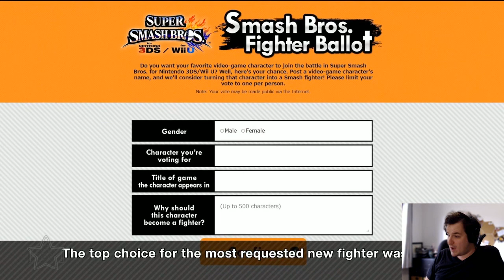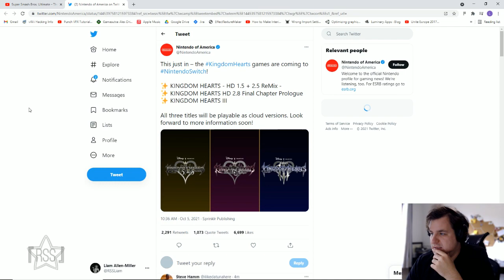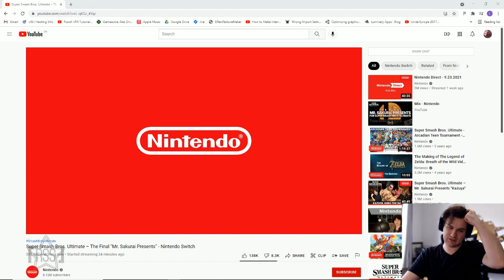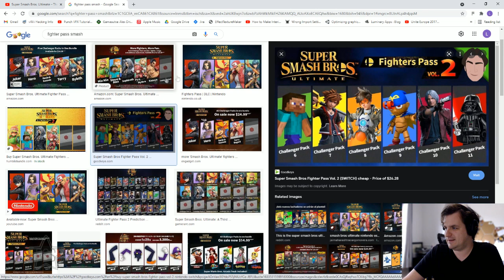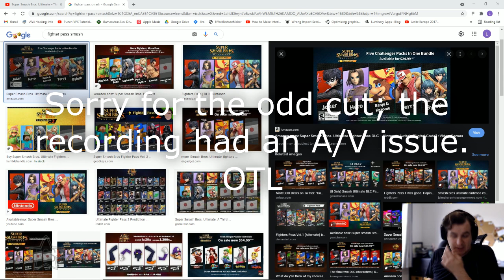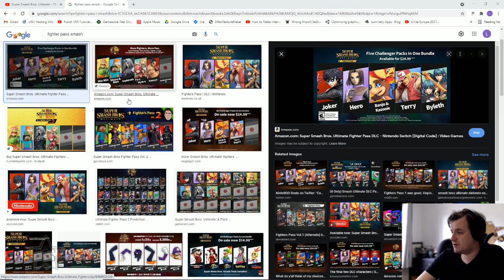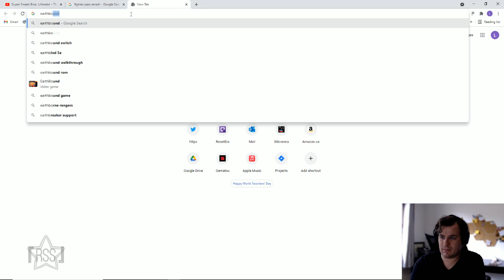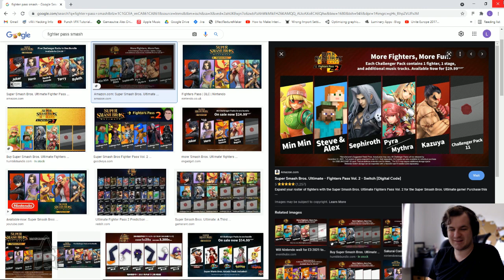『RSS』Super Smash Bros. Ultimate - Fighters Pass 11 Reveal Event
YOU DON'T HEAR ME SAY
PLEEEAAAAASE
OH BABY, DON'T GO